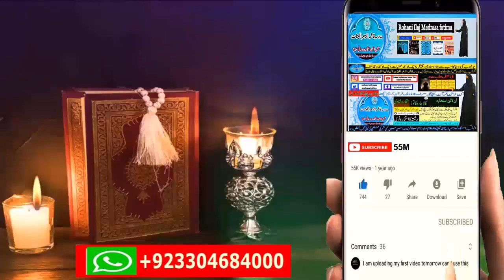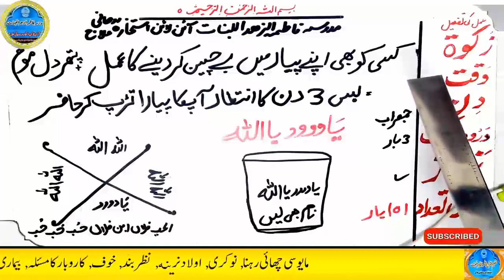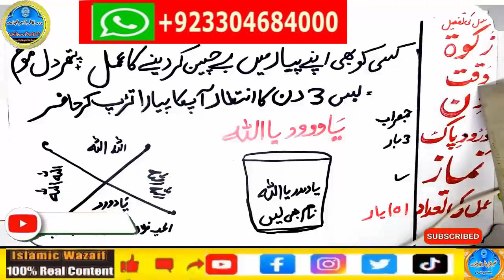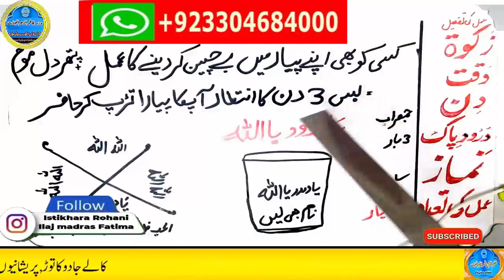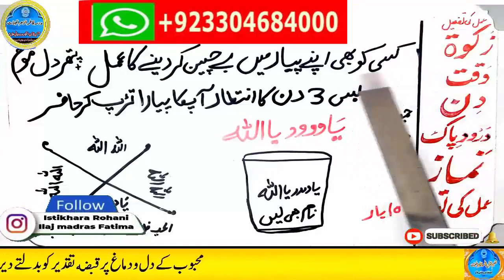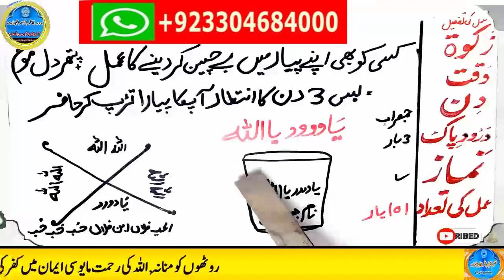mohabbat ka wazifa, wazifa for love, love marriage, mohabbat ka wazifa aag jesa, mohabbat ka taweez